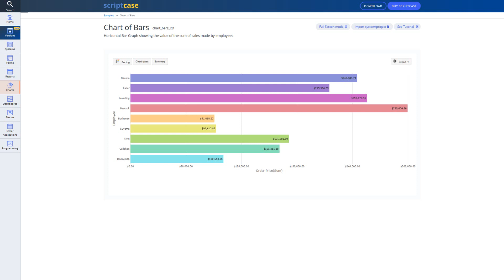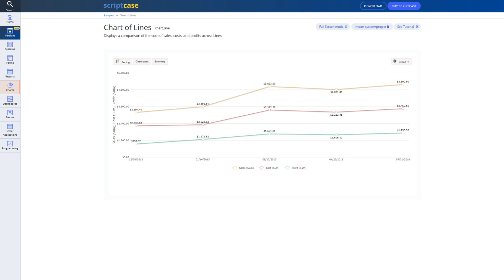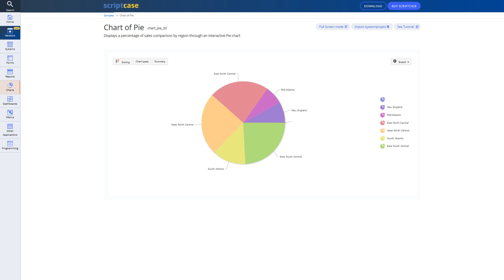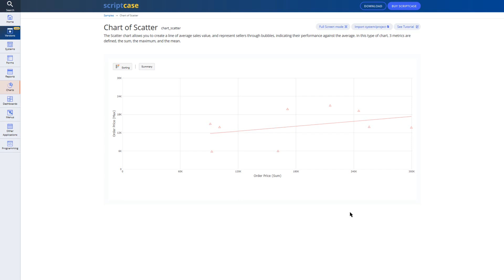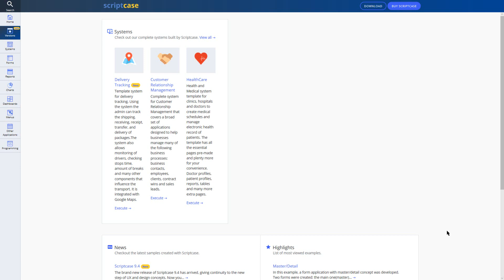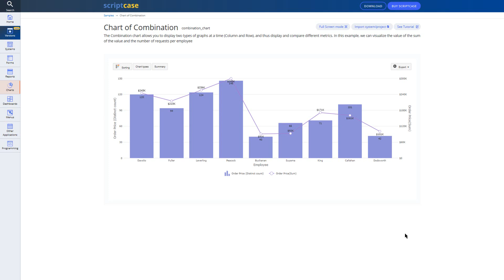Scriptcase Fundamental Course - 4.2 Chart types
00:41 - Chart of Bars
01:15 - Chart of Columms
01:52 - hart of Lines
02:23 - Chart of Area
02:57 - Chart of Pie
03:24 - Chart of Pyramid
03:43 - Chart of Funnel
04:01 - Chart of Radar
04:25 - Chart of Scatter
04:49 - Chart of Bubble
05:04 - Chart of Map
05:56 - Chart of Combination

Simply powerful.
1. Painless installation, install Scriptcase and start creating projects in a jiffy
2. Wherever, whenever, develop and deploy in your localhost/cloud or vise-versa
3. Out the cage, Scriptcase and its projects are compatible with the main databases, operative systems, browsers and hosting providers
4. Easy as ABC, Scriptcase is low code platform and turn web development uncomplicated and intuitive than ever.
5. Always Fresh, frequently upgrades are released including stunning features and components, so get ready take your projects to the next level
6. A Universe of possibilities, use the most impressive APIs and boost your sistem in a few steps you will be able to integrate Whatsapp, Mailing, SMS, Social Network authentication, recaptcha and more
7.Feel it, explore some SAMPLES and discover the main FEATURES
8. More than complete, an agile fast workspace is wating you or your tean including a DBA with diagrams, DB converter from spreadsheets, great code editor, system templates, and more.
9. Fast growing community from all over the world including large companies.